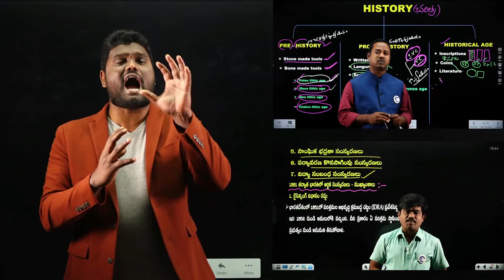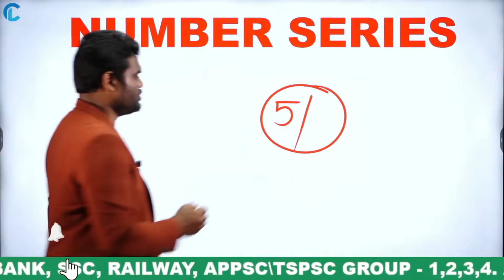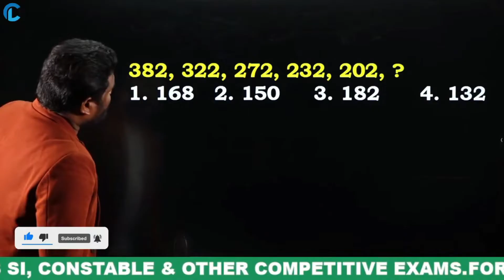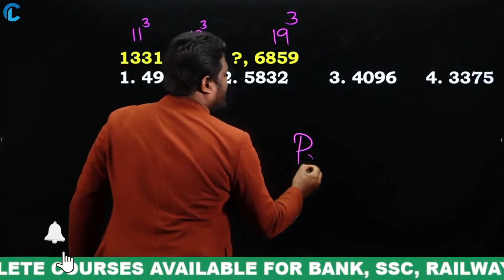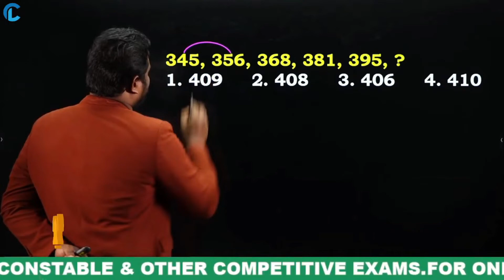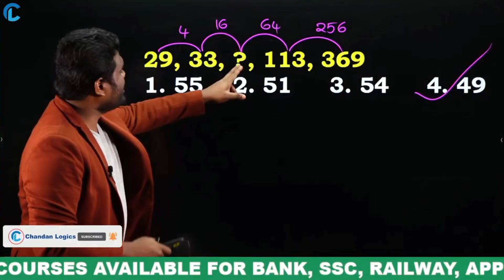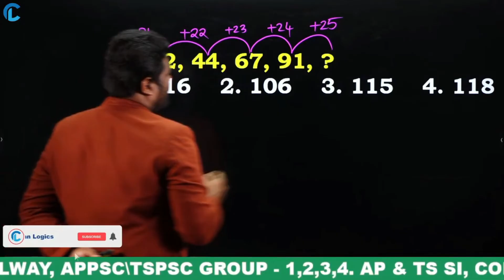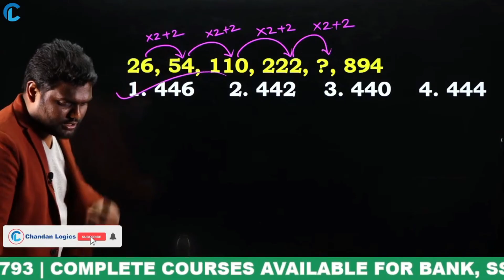NUMBER SERIES TRICKS & SHORTCUTS FOR ALL APPSC/TSPSC GROUP 1,2,3,4, BANK, SSC, RAILWAY & OTHER EXAMS